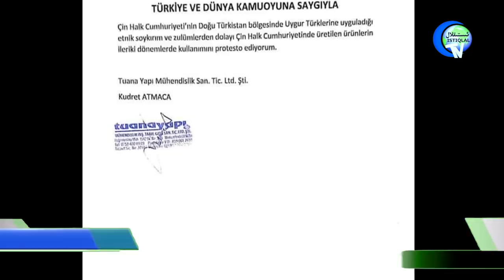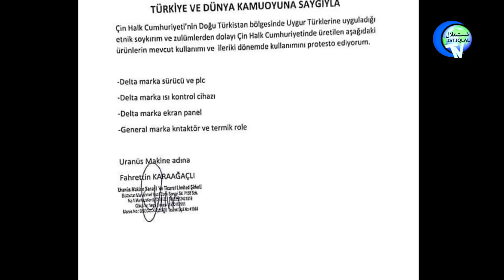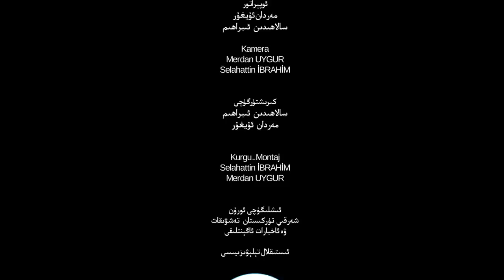ئىستىقلال كۈندىلىك خەۋەرلىرى 2020-01-10، ۋاڭ يى يەنە سەپسەتە ساتتى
İstiqlaltv kundilik xewerliri 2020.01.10/ Wang yi yene sepsete satti...